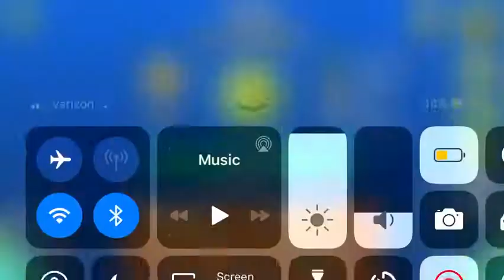Axis by Depish16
Song: Teminite Ascent